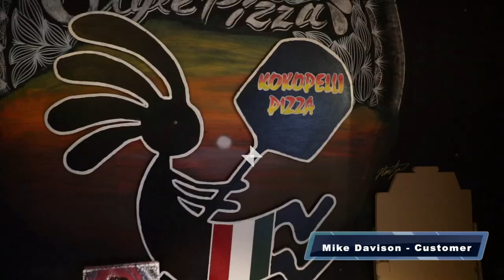Customer Spotlight - Mike - RyuKin Fishing Charters - Okinawa, Japan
Watch as Mike, owner of Kokopelli Pizza in Yomitan, Okinawa, catches some epic fish on one of our offshore charters.